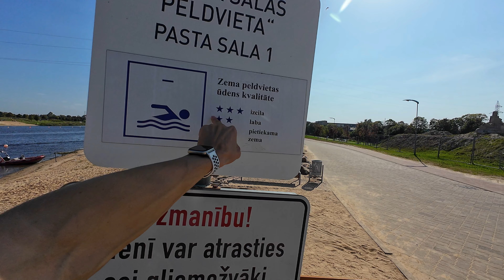Deadlifting in Jelgava Like a Tourist 🇱🇻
Welcome to Jelgava, Latvia. Jelgava is a medium-sized city in Latvia. It's a city near Riga, a city you may consider visiting in Latvia.

OUR DIGITAL NOMAD YOUTUBE CHANNEL: @denomadworld

We have been traveling extensively since 2012.

⏰ Timecodes ⏰

0:00 Welcome to Jelgava, Latvia
2:04 Swimming in Jelgava
4:12 Deadlifting in Jelgava
5:35 Sightseeing in Jelgava
7:07 Jelgava city center